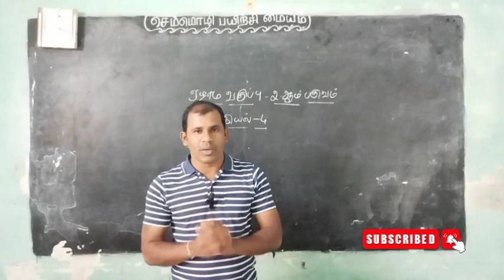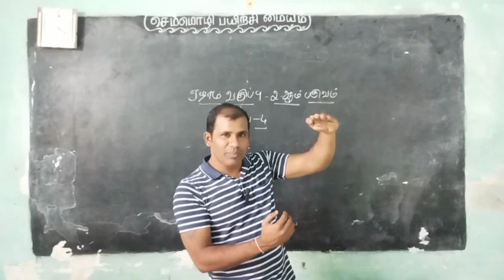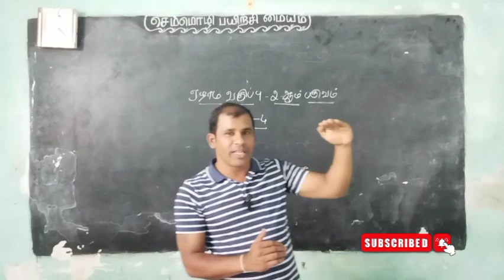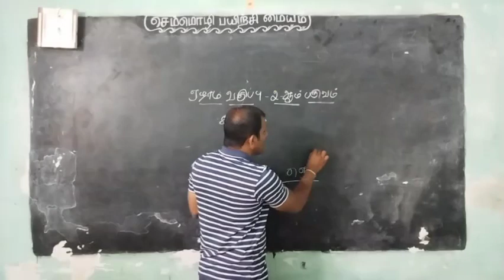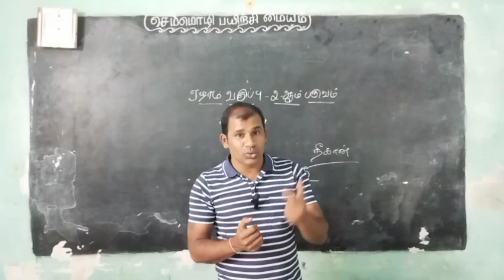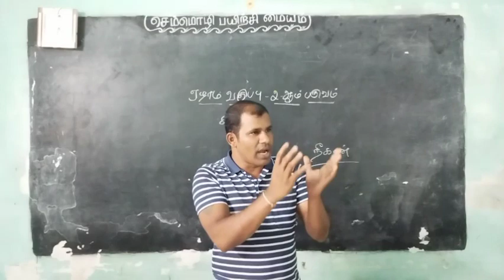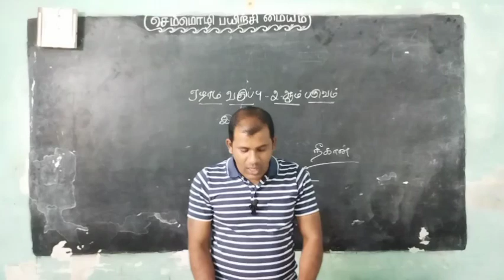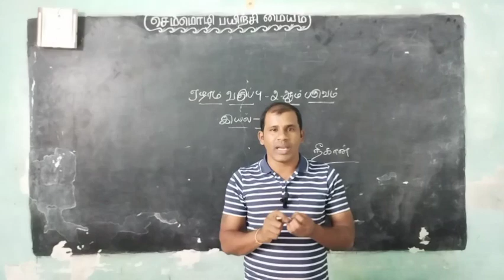ஏழாம் வகுப்பு தமிழ் புத்தகம் | இரண்டாம் பருவம் | இயல் 4 | 7th tamil book | second term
🌟 இந்த வீடியோ, தமிழ் ஏழாம் வகுப்பு புதிய புத்தகத்தில் உள்ள இரண்டாம் பருவம் (இயல் 4 ) பற்றியதாகும் .

🌟 இந்த வீடியோவில் , இலக்கணம் தவிர்த்து செய்யுள் உரைநடை துணைப்பாடம் ஆகியவை வகுப்பாக எடுக்கப்பட்டுள்ளது. இலக்கணம் வகுப்புகள் இனி வரும் வாரங்களில் எடுக்கப்படும்.

🌟 மேலும் இந்த வீடியோவில் வகுப்பு சார்ந்த ஏதாவது சந்தேகங்கள் இருப்பின் comment-இல் தெரிவிக்கவும். இதற்கான பதில் 24 மணி நேரத்திற்குள்  தெரிவிக்கப்படும்.

🌟 இந்த வகுப்பில் நடத்தப்பட்ட அனைத்து பாடங்களும் எழுத்து வடிவில் pdf ஆக பதிவிடப்பட்டுள்ளது.

ph no:

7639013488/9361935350